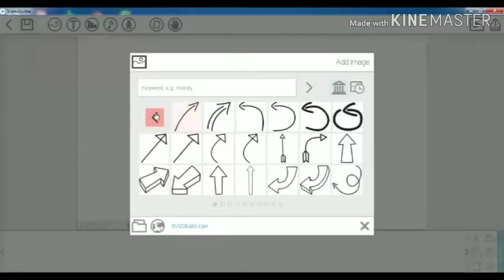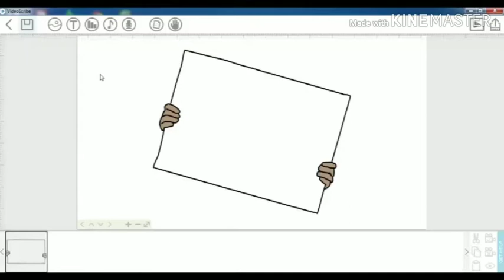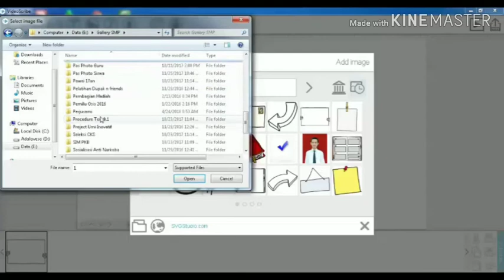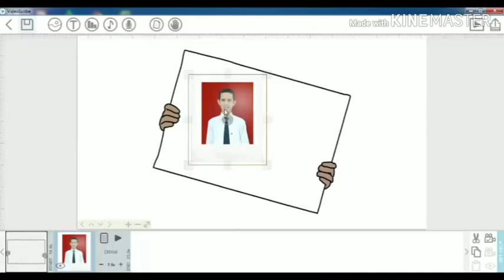2 Memasukkan Gambar pada aplikasi Sparkol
Video Tutorial Pembuatan Video Animasi berbasis Sparkol